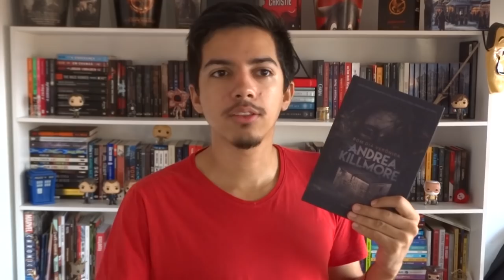5 LIVROS DE SUSPENSE | Estante Quadrada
Quer encontrar sua próxima leitura de suspense? Então cola nessa lista com 5 livros de suspense, e alguns policias no meio!

Livros citados -
Comprar o livro na Amazon

📘 A Mulher na Janela, de A. J. Finn